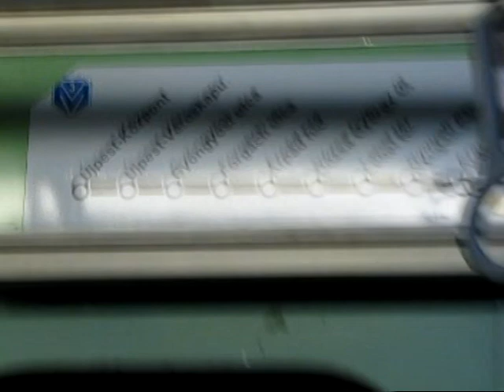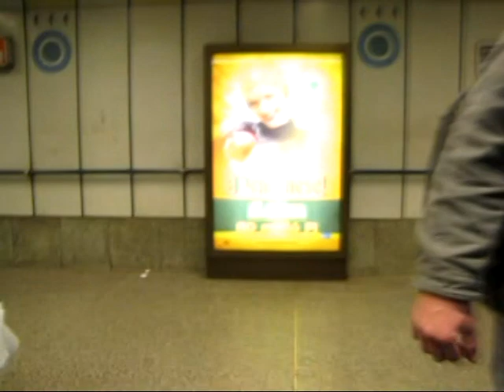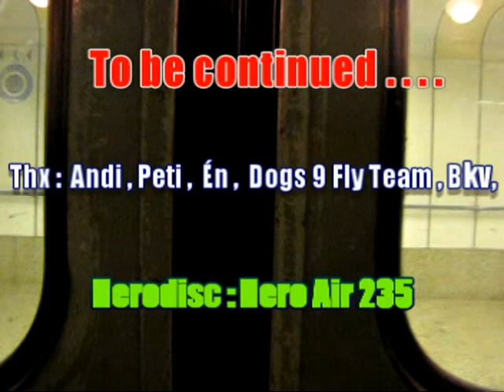Dogs 9 Fly Team Presents - Metro vs. Hero Disc.mpg